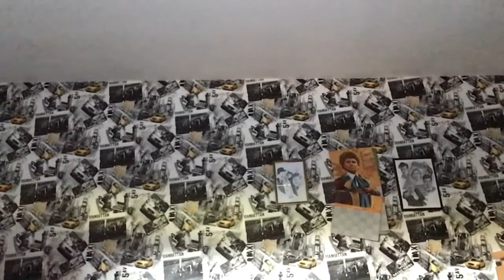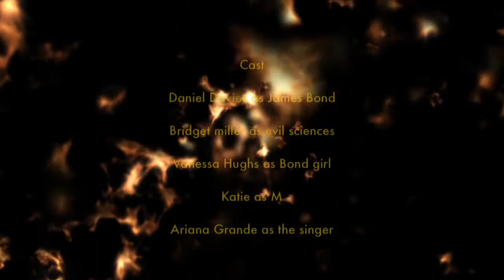The Youngest Bond Season 4 Episode 2 The Stolen Weather Device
Bond has a case involving a weather device that has been stolen and he has to disable it but he ends up blowing up the device a jumping out of another window.